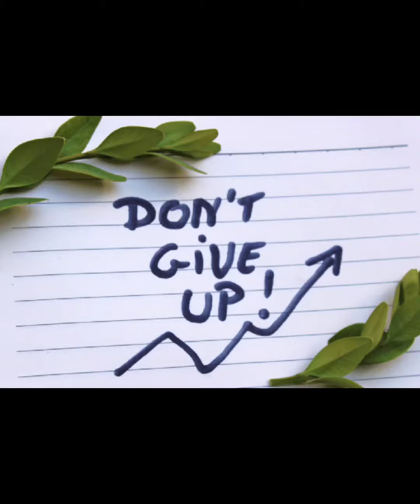Believe in yourself to do hard work for your dream